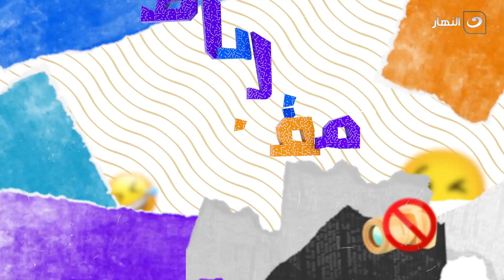مقلباظ | الخميس 28 أبريل 2022 - هتعمل إيه لو حد وقفك وقالك عايزك تشتغل صبي رقاصة هتعمل إيه!!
مقلباظ - الخميس 28 أبريل 2022- الحلقة الكاملة
هتعمل إيه لو حد وقفك وقالك عايزك تشتغل صبي رقاصة هتعمل إيه!!

مقلباظ
برنامج مقلباظ من تقديم فريق "بتوع مقالب" ، يدور فى إطار فكاهى، من خلال عمل مقالب عديدة فى المواطنين فى أماكن مختلفة فى الشارع، والجيم، الكوافير، والصيدلية، وغيرها.
برنامج مقلباظ يذاع على شاشة النهار يوميا خلال شهر رمضان الساعة 07:30 مساءًا.